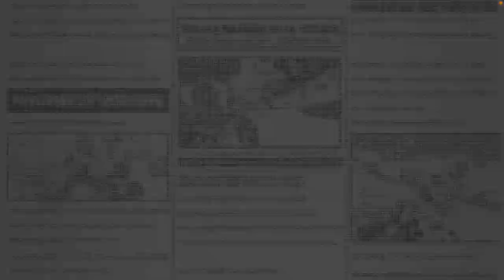One Piece แท็กแบทเทิล